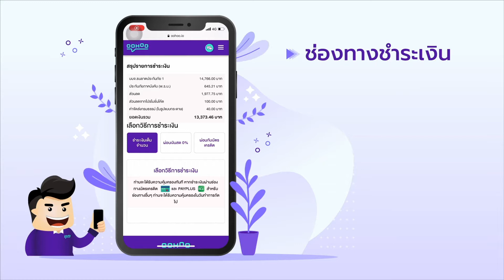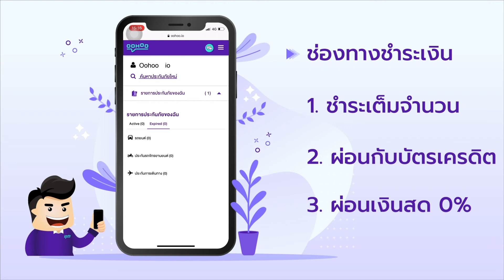การชำระเงินที่อู้หู | OOHOO ประกันออนไลน์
การชำระเงินประกันออนไลน์ด้วยช่องทางที่หลากหลาย ผ่อนเงินสดได้ 0% ผ่าน